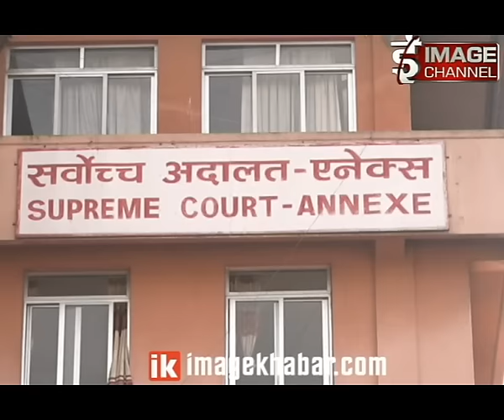News - Lokman Singha Karki/लोकमानसिंह कार्कीमाथि कालोमोसो दलियो